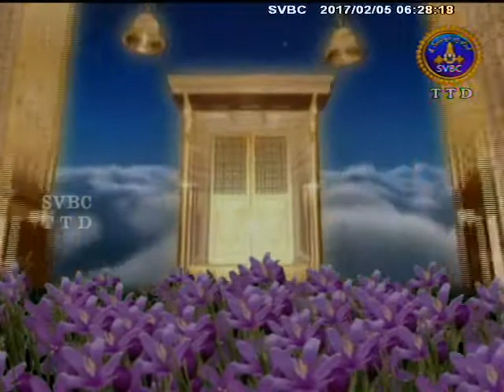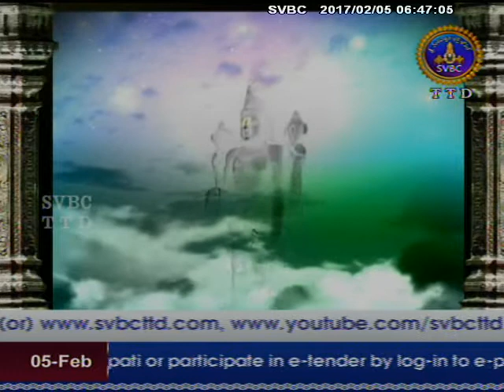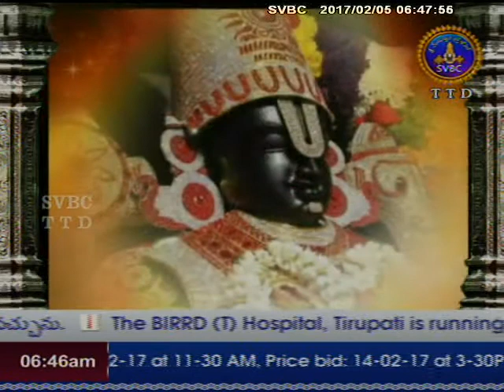SVBC TTD-Subhodayam 05-02-17